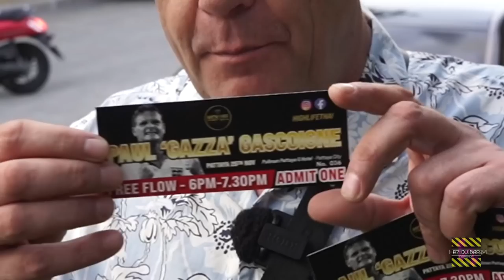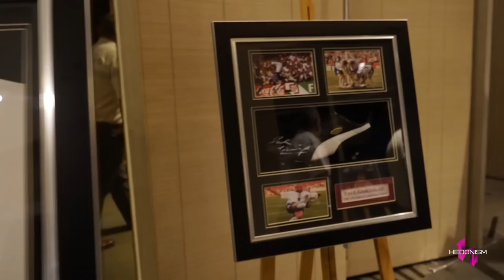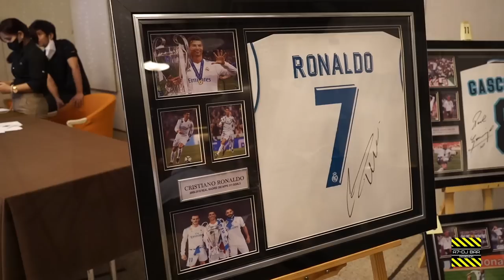Paul 'Gazza' Gascoigne in Pattaya